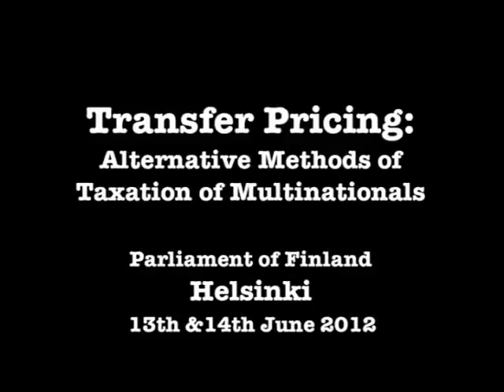Michael Durst: "Why the OECD Transfer Pricing Guidelines Don't Work'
Formerly of the US Internal Revenue Service, speaking at the Seminar on 'Transfer Pricing: Alternative Methods of Taxation of Multinationals hosted by The Tax Justice Network, Ministry for Foreign Affairs of Finland and KEPA
The Parliament of Finland,
Helsinki 13-14th June, 2012